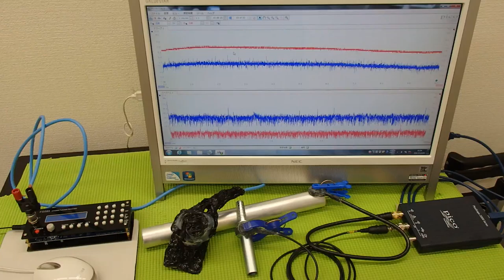‹メガヘルツ›の超音波発振制御技術 ultrasonic-labo